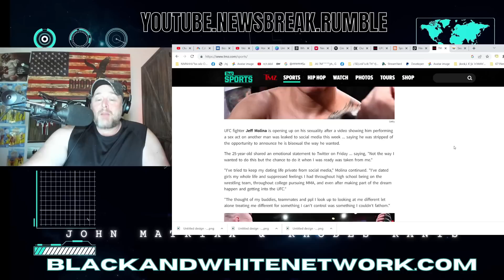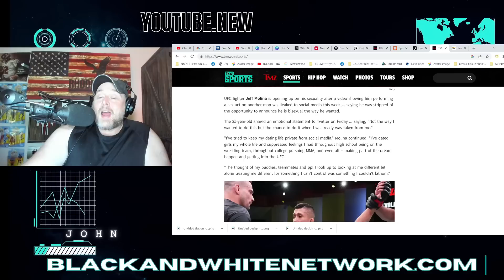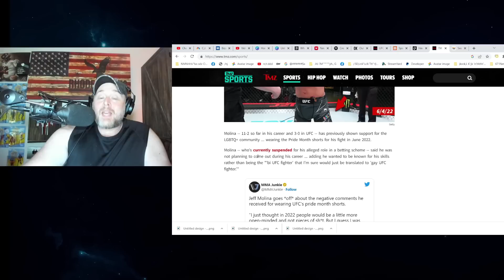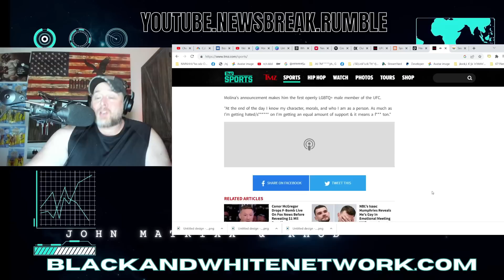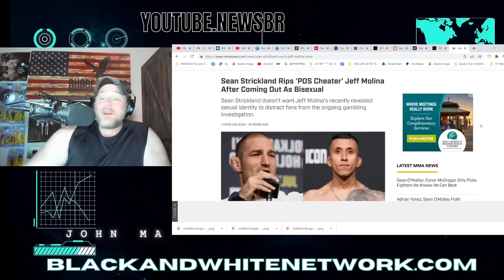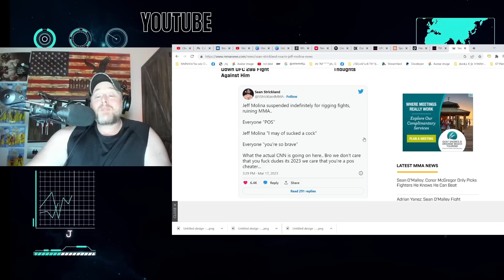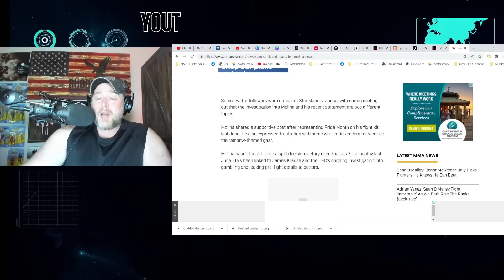UFC's Jeff Molina COMES OUT as LGBTQ & Sean Strickland CRUSHES HIM as a CHEAT & POS!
Molina is currently being investigated by the Nevada State Athletic Commission for Gambling in the UFC. Dana White is known for allowing his mma fighters to speak their minds. Molina came out after a video leaked to social media.